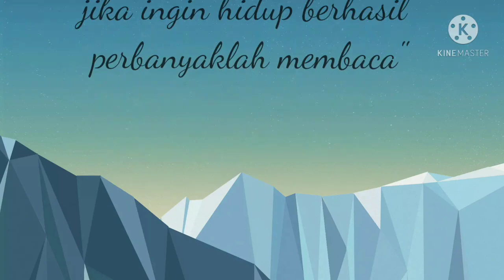Profil Perpustakaan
Chanel resmi SMK Negeri 1 Purwakarta
Tetap Memandu
SMK BISA
SMK HEBAT